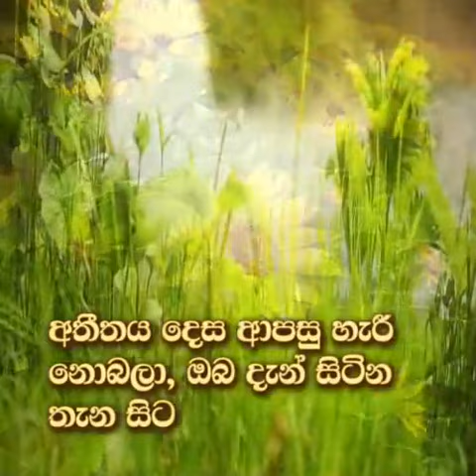PositiveVibes early morning Mindfullness Happiness SuccesfulDay ProductiveDay lovely natural scenary